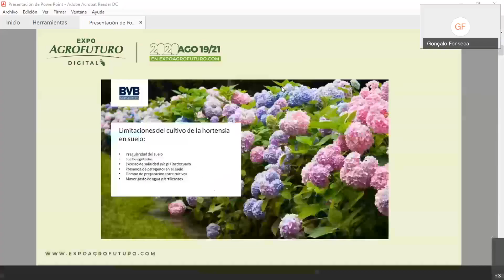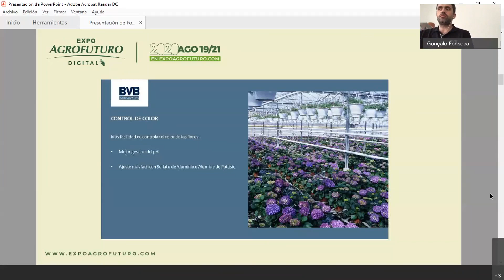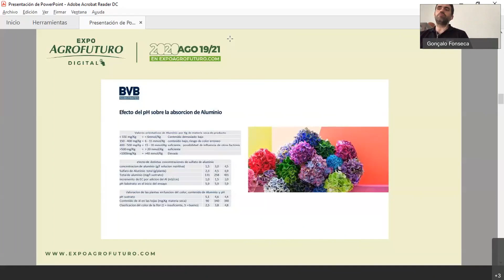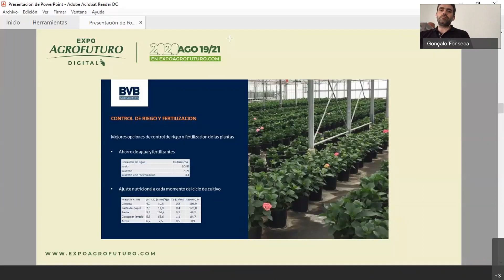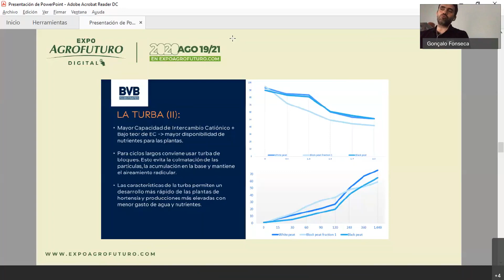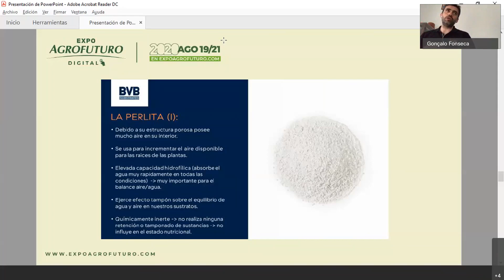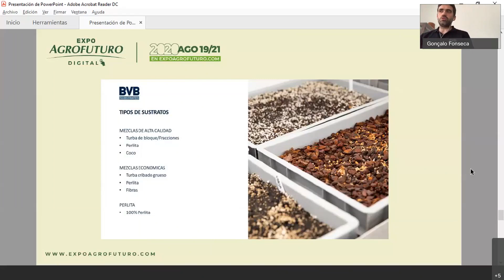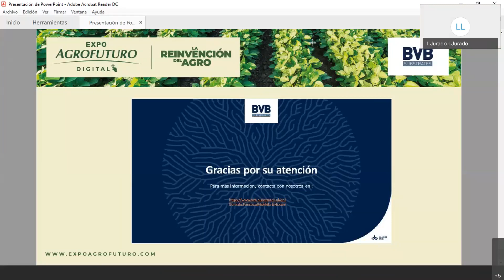Agrotalk Live: Innovación en el cultivo de hortensia para flor de corte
Revive el Agrotalk Live de ExpoAgrofuturoDigital: Innovación en el cultivo de hortensia para flor de corte a cargo de la empresa: Holanda-BVB.

Agrotalks Live Frutas y Hortalizas